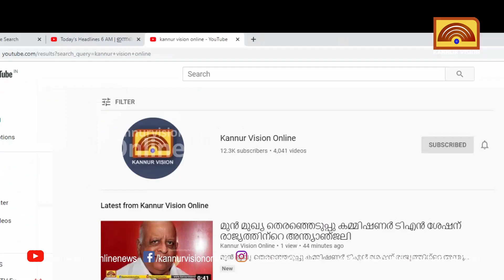ലഹരി ഉപയോഗത്തിനെതിരെ ഓട്ടന്‍ തുള്ളല്‍;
ലഹരി ഉപയോഗത്തിനെതിരെ ഓട്ടന്‍ തുള്ളല്‍;  നാരായണന്‍ എംവി കരുവഞ്ചാലും  പീതംബരന്‍ എംവി കരുവഞ്ചാലുമാണ് സ്‌കൂള്‍ വേദികളില്‍  എത്തുന്നത്.